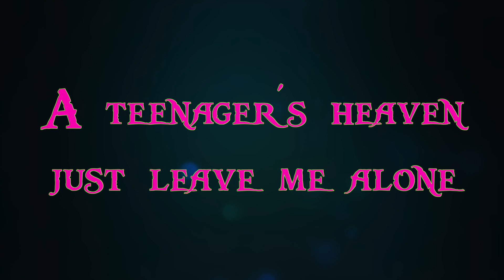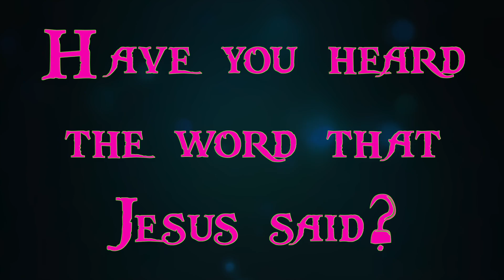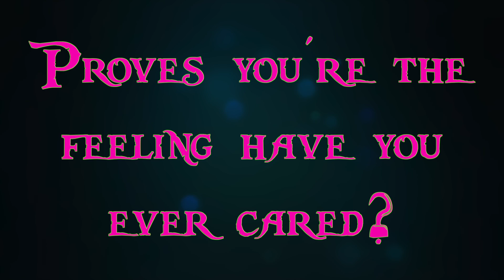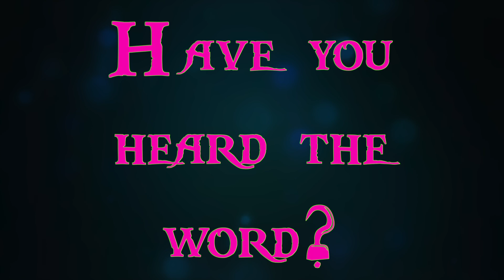Anno Domini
This video is about Anno Domini